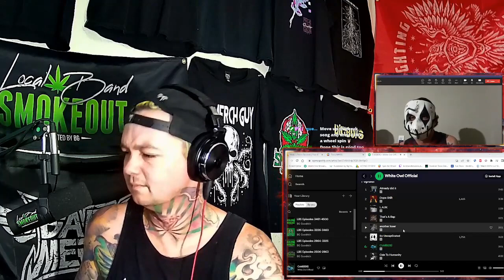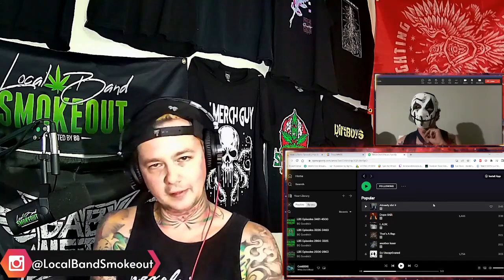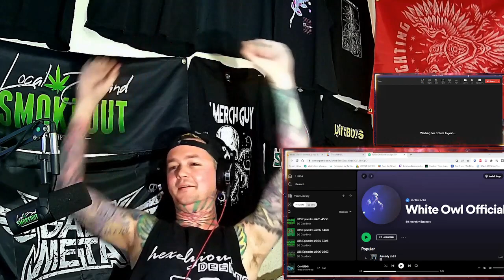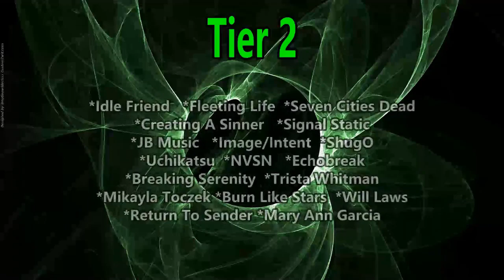White Owl Interview ! We Talk Playing Shows With Twiztid / New Music Coming Soon / Masks & Much More